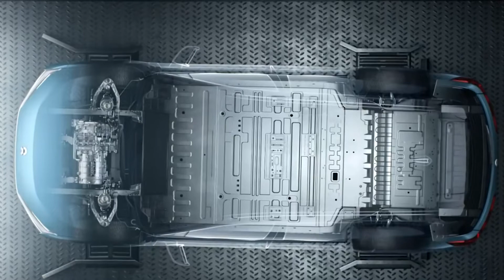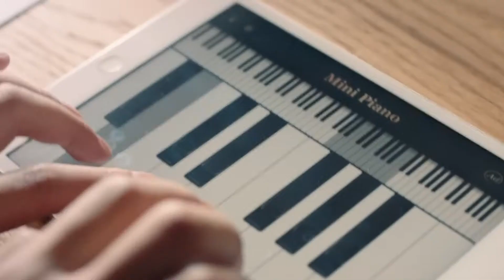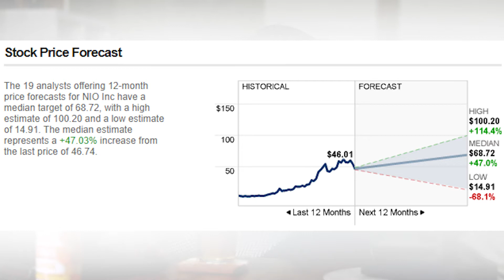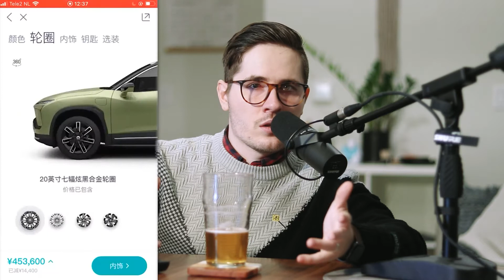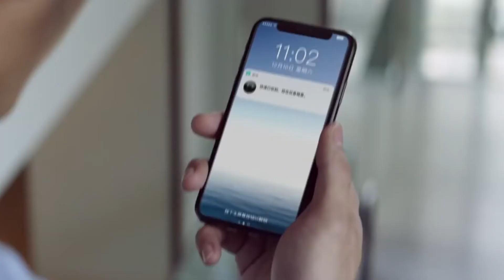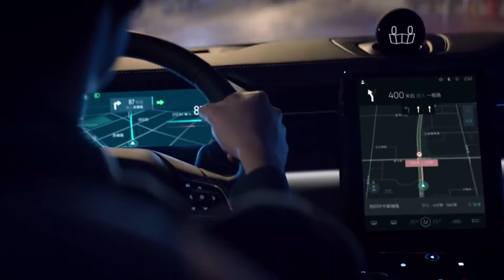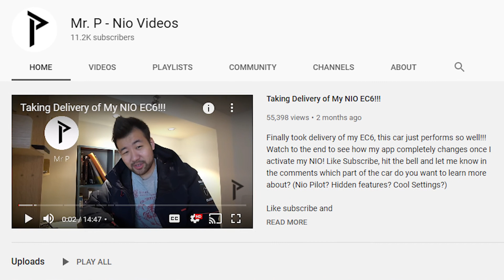WHAT YOU SHOULD KNOW ABOUT NIO - INVESTMENTS AND REFRESHMENTS EP. 5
Today we talk Nio, while I try a can of Community Beer's Honey Citrus Blonde. I think the beer is fantastic, and so is the stock. I LIKE THE STOCK.

Please leave any ideas or feedback in the comment section down below.

Alright Money Makers, I'm out. Peace.